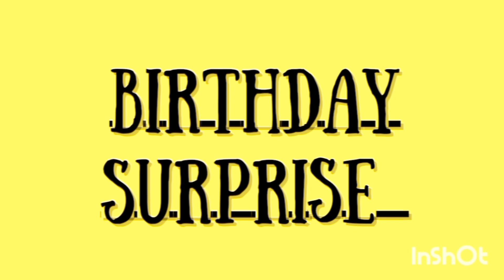Girls💃vs Boys🦸|| Types Of Birthday Surprises🎂💀|| Rick's n Ryn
This is a birthday celebration video..This shows the different types of birthday celebration between boys and girls.

Characters (Boys)

Manjeet Tanvar
Yashdeep
Suraj
Ravi
Ranjan Mishra
Arpit
Anuj
Jatin
Surya

GIRLS

1 St Clip - Random
2nd Clip - Random

Directed By - Roshan Ojha
Produced By- Ranjan Mishra